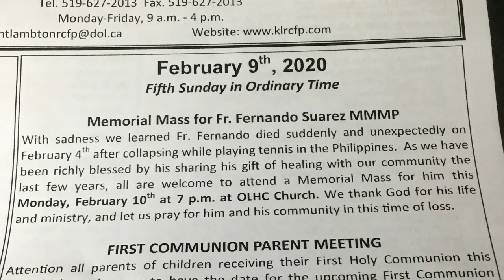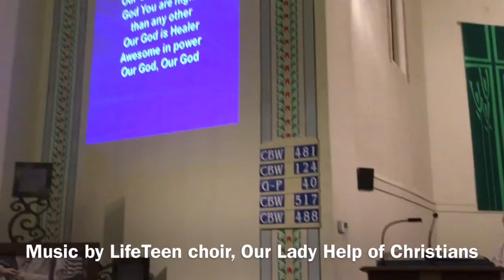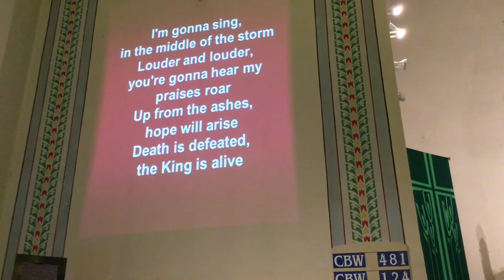Fr. Fernando Suarez Flashback: Feb. 09, 2020 Memorial Mass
Memorial Mass celebrated in honour of Fr. Fernando Suarez

The Lambseekers Ministries Inc.